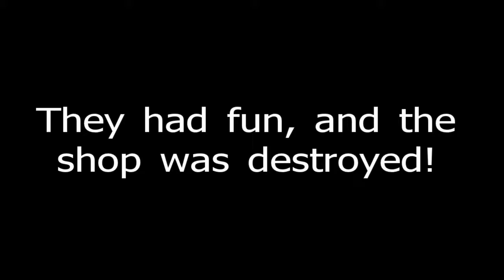Woodie and Kelly pups 8 weeks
these are Woodie and Kelly's kids first time on wings